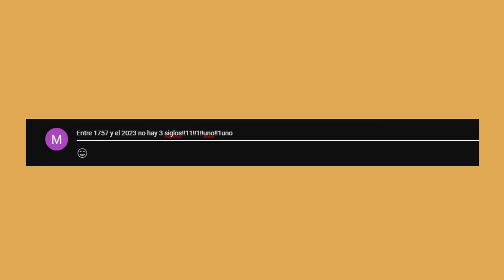¿Por qué nadie ha movido esta escalera en TRES SIGLOS?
En la Iglesia del Santo Sepulcro se encuentra una escalera que está desde 1728 en el mismo lugar y nadie la quiere mover.